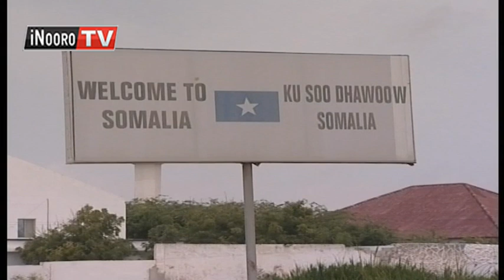Presidents 5 gwikinyia Somalia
Mapresident a mabururi ma gitaru kia afrika ya irathiro maria ni amemba a ngwataniro ya IGAD ni moima na mucemanio mucii-ini munene wa Somalia, mogadishu. Bururi wa somalia uria ukoretwo ugumiirwo ni waagi wa ugitiri, nduri wakorwo ukihariria mucemanio wa gikiro giki kwa ihinda ria miaka mirongo itatu.